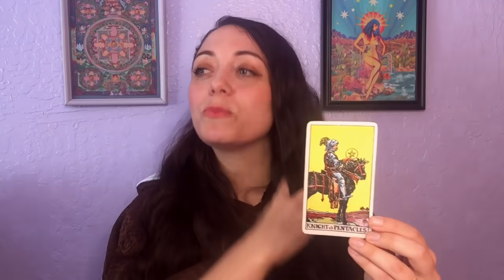Moon Magic - Scorpio New Moon - November 15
This new moon is a moment of grace, reflection, clarity and healing. It's a new moon of blessings, self-forgiveness, and planting powerful seeds.

SARAHTAROT